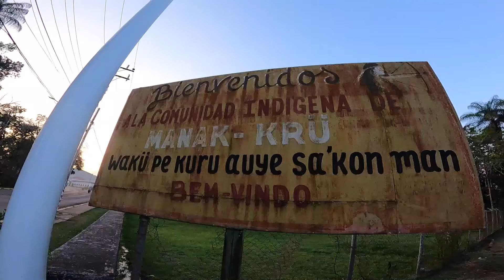They Fall in Love, If You Grab Them Like This 🇻🇪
Santa Elena de Uairen, the last village we will visit in Venezuela for now. Enjoy it people! :)